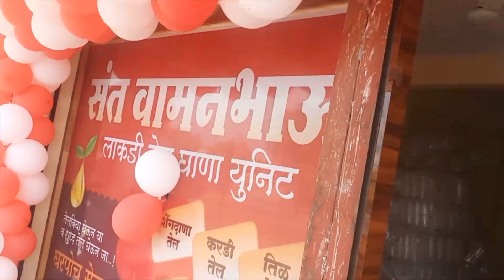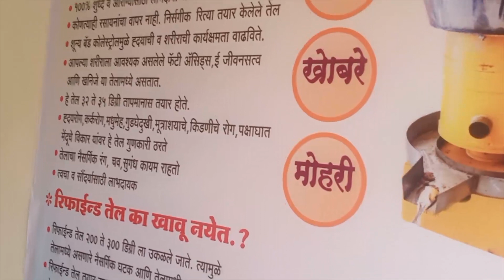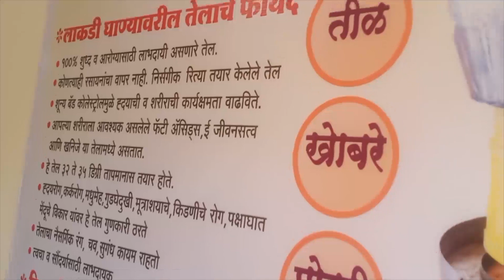माझ्या धंद्याला पुढची हजारो वर्षे मरण नाय - Bhagchand Zanje 2022 | MARATHI Business Ideas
marathi business ideas,namdevrao jadhav,business ideas in marathi,small business ideas in marathi,new business ideas in marathi,business ideas,business ideas 2022,business ideas in india